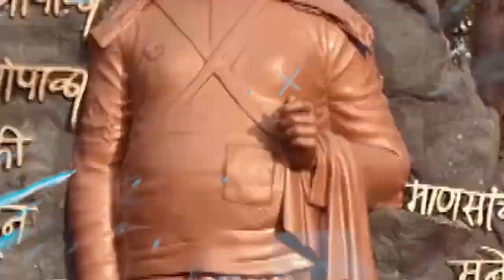थोर समाजसेवक, राष्ट्रीय संत गाडगेबाबा यांना जयंतीदिनी विनम्र आदरांजली !